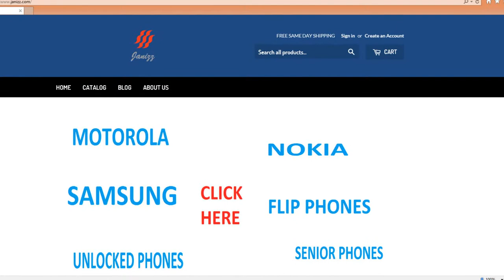Buy electronics for cheap at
We are power sellers on ebay with 100% rating.We deal with mobile phones and jewelry.We have been in cell phone business for the last 2 years and jewelry business for more than 100 years.so buy with confidence.we wont disappoint you in anyway.we have full returning guarantee.If at any time you are not satisfied we be will happy to refund or exchange.{within 60 days}

Please promote the link to our site everywhere you can!